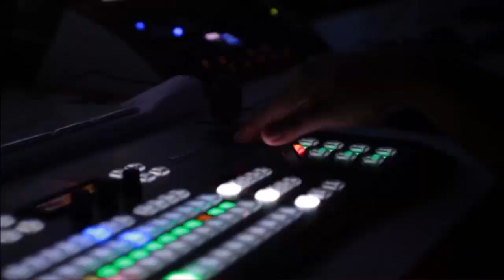Bilawal Bhutto Zardari Visit Malir | PPP Celebration Exclusive Footages | Breaking News